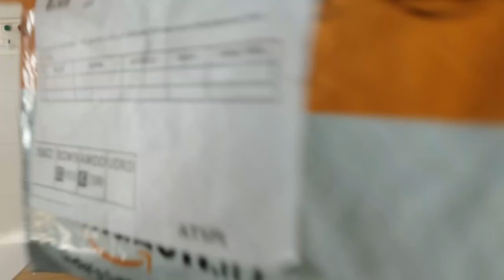Best Budget Mic For YouTubers - Mic I Use - Cheap And Best audio ! /vlog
in this video i show you best budget mic for youtubers i purchase form amazon best audio qulity |